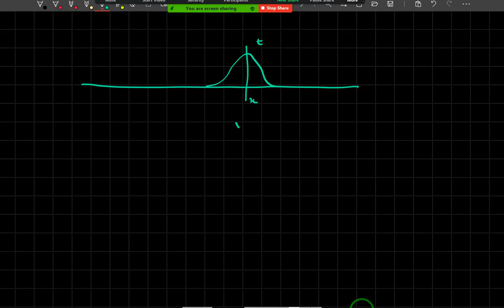WAVE MOTION L1 FOR IIT JEE NEET PREPARATION